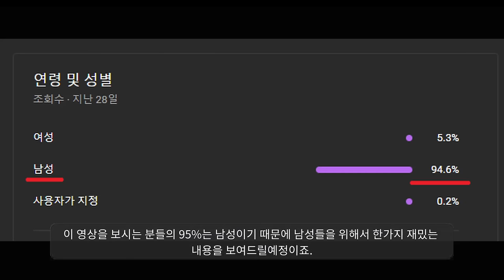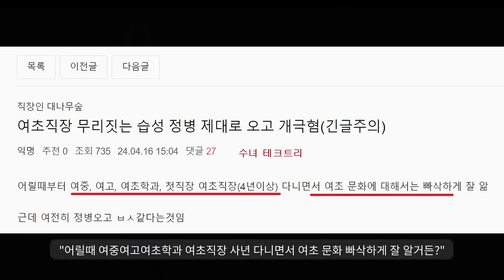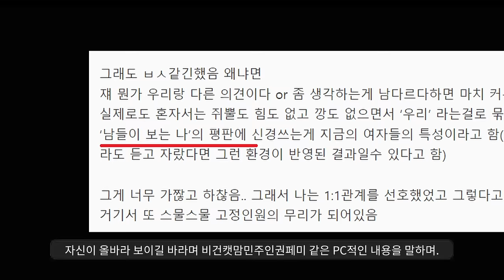"여자 찬양하다 여초직장 3개월 다니고 때려친 여시언냐ㅋㅋ"